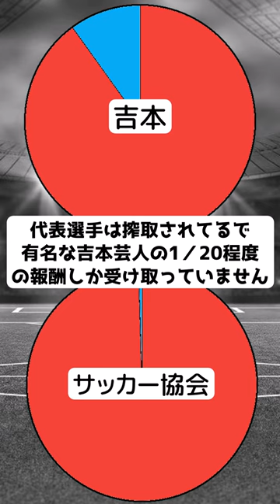【田嶋】吉本芸人(1:9)より搾取されるサッカー日本代表(1:199)【個を伸ばせ】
代表収入130億円に対して代表選手26名の取り分は6400万円